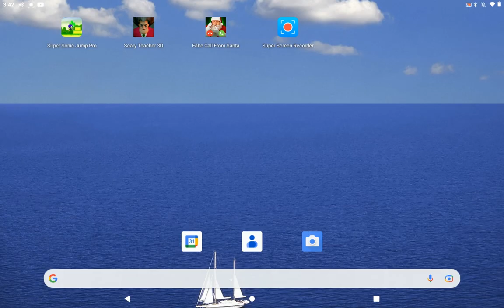Super Sonic Jump Pro Android Gameplay